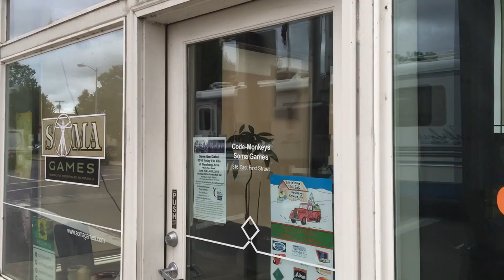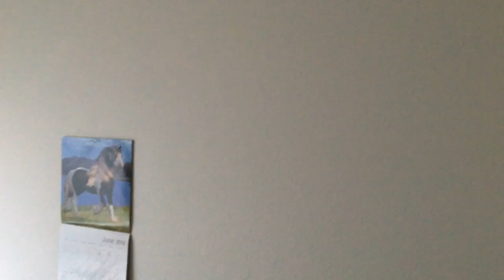MAKING GREEN TEA, KRISTINE HIDES HER FACE AND MOVING MELTDOWN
In episode #3 Kristine seeks fashions for hiding her face, August does an internship with Soma Games and We begin the move to china step one (leaving our home and storing everything). Also Natalie, August, John and Kristine share what they will miss and what they are looking forward to moving to China